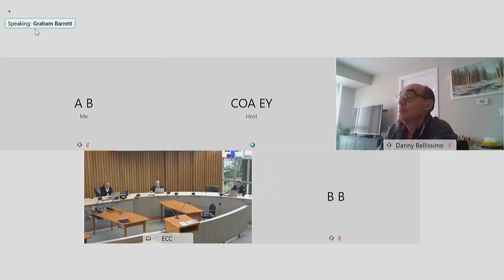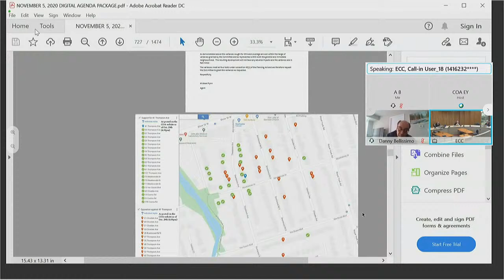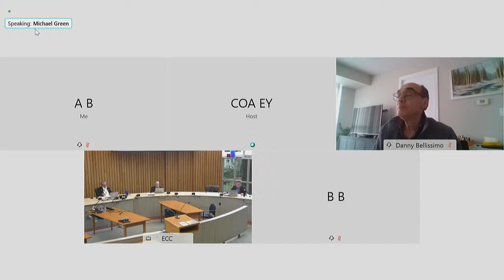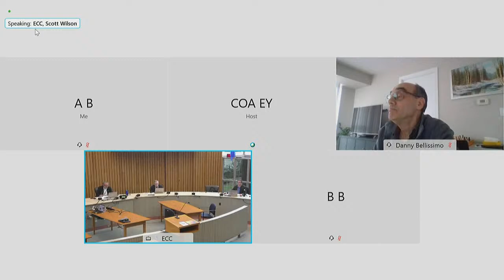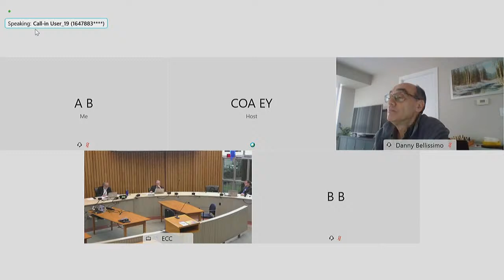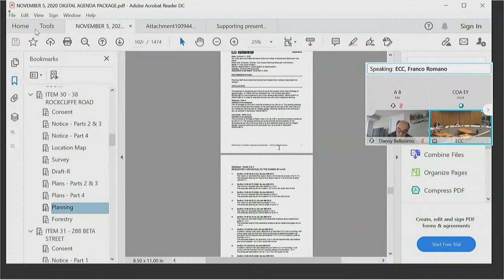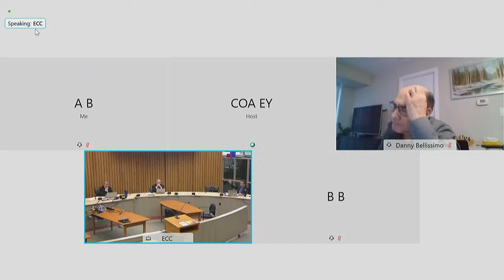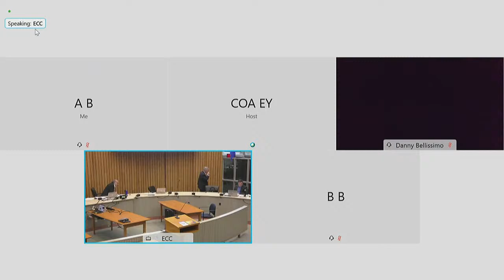Committee of Adjustment, Public Hearing, Etobicoke York, November 5, 2020 (PM)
Committee of Adjustment, Public Hearing, Etobicoke York (PM Session)

Items:

#20 - A0200/20EYK - 1 SEALCOVE DRIVE - 00:05:30
#21 - A0250/20EYK - 35 KING GEORGE ROAD - 00:08:40
#22 - A0312/20EYK - 4 KINGSLEA GARDENS - 00:15:03
#23 - A0320/20EYK - 41 THOMPSON AVENUE - 00:20:30
#24 - A0329/20EYK - 1 ELTHAM DRIVE - 01:20:25
#25 - A0330/20EYK - 64 THE KINGSWAY - 01:23:06
#26 - A0331/20EYK - 18 ABERLADY ROAD - 01:40:11
#27 - A0332/20EYK - 4 SNOWDEN STREET - 01:42:10
#28 - A0333/20EYK - 29 THIRTY FIRST STREET - 01:44:15
#29 - A0335/20EYK - 5 HATTON COURT - 01:50:03
#30 A - B0006/20EYK - 38 ROCKCLIFFE BOULEVARD - 01:58:55
#30 B - A0044/20EYK - 38 ROCKCLIFFE BOULEVARD -PARTS 2 & 3 - 01:58:55
#30 C - A0045/20EYK - 38A ROCKCLIFFE BOULEVARD – PARTS 4 - 01:58:55
#31 A - B0022/20EYK - 288 BETA STREET - 02:21:00
#31 B - A0218/20EYK - 288 BETA STREET – PART 1 - 02:21:00
#31 C - A0219/20EYK - 288 BETA STREET – PART 2 - 02:21:00
#32 - A0700/19EYK - DEFERRED from FEB 13, 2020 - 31 KING GEORGE ROAD - 00:13:18
#33 - A0129/20EYK - DEFERRED from AUG 13, 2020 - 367 RUSTIC ROAD - 02:34:56
#34 - A0151/20EYK - DEFERRED from JUL 30, 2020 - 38 UNO DRIVE - 02:51:14